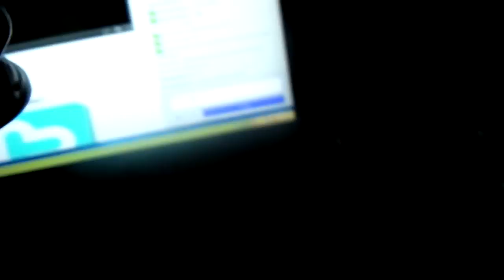(LIVE + FACECAM) -4 Shinies in Stream- #2 Shiny Elekid in Pokémon White 2!!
Number 2 of 4 this stream! Epic stuff right here ^^!